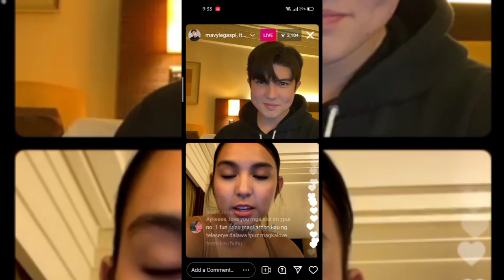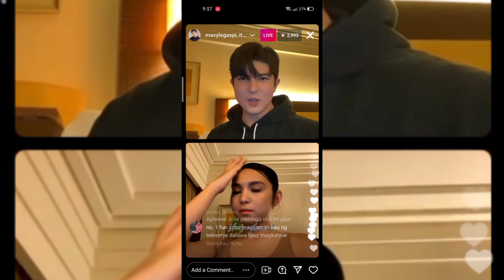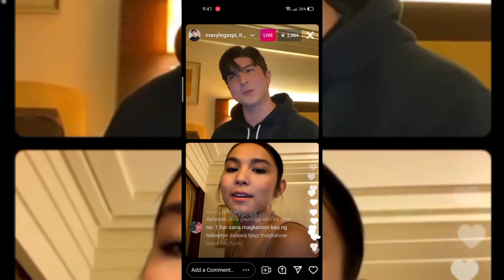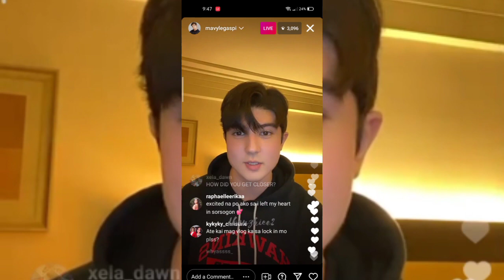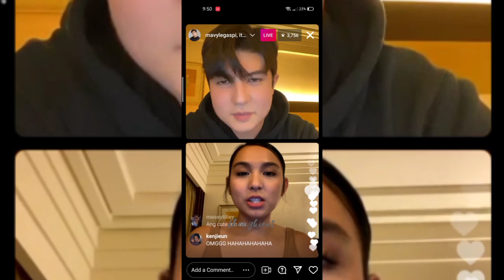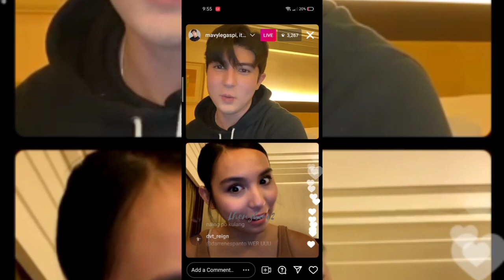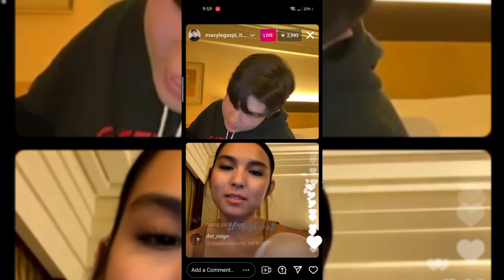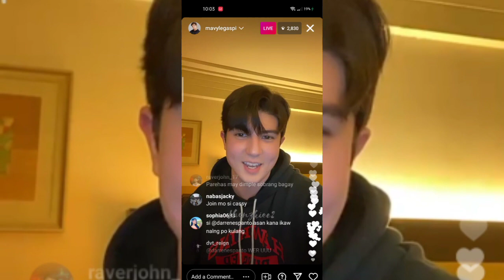MAVY LEGASPI AND KYLINE ALCANTARA Q & A LIVE!